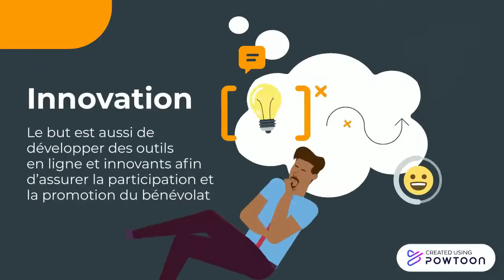EMpowering Youth presentation du projet